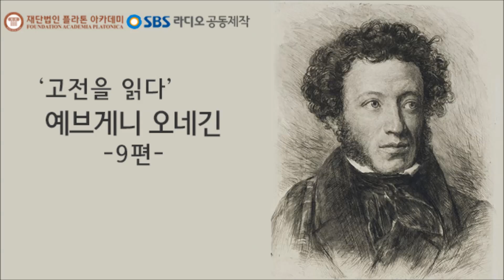'고전을 읽다', 예브게니 오네긴 - 9편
이 프로그램은 인문학 확산을 위해 플라톤 아카데미와 SBS 라디오가 공동 제작하였습니다.